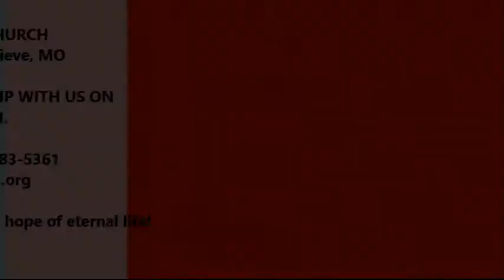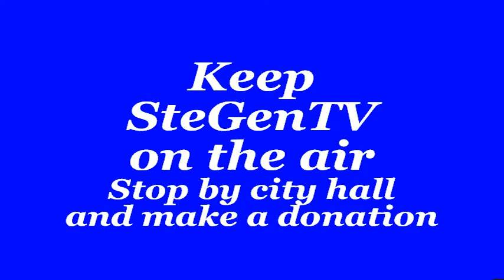A Message from Holy Cross Lutheran Church, Ste. Genevieve, Mo 1/21/18